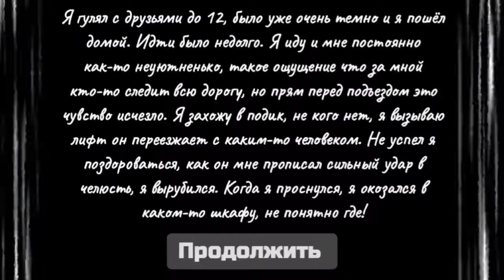Dozhd' (official trailer 2022)